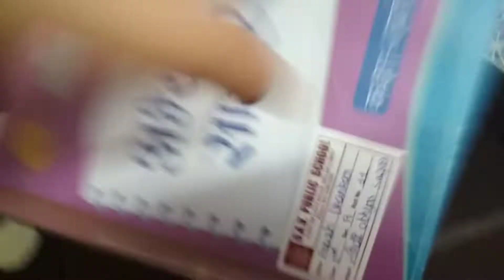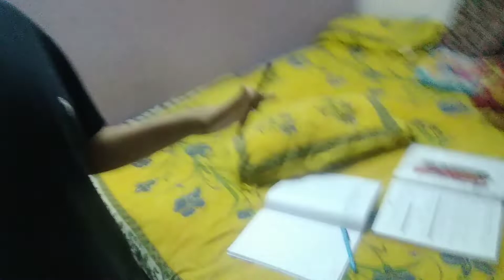New Rasna Try Kari Aaj Any Guess🤔🤔